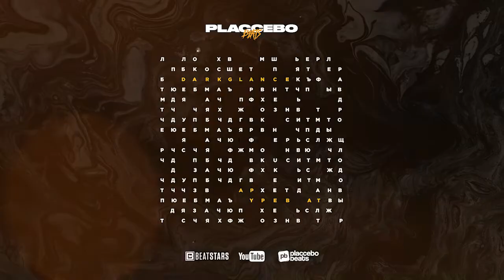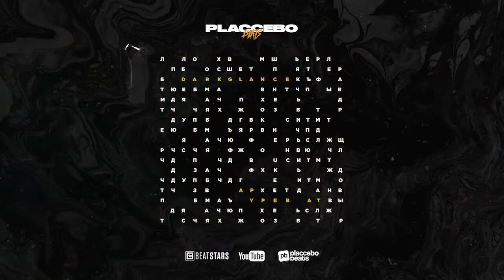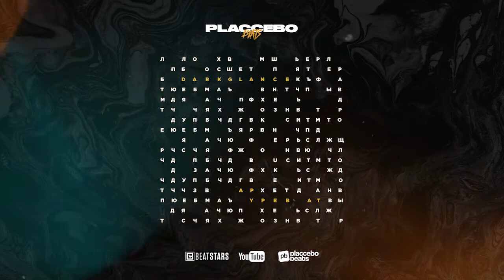Marshmello Type Beat x Juice WRLD Type Beat 2020 "Dark Glance" Edm Trap x Rap Instrumental Beats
Marshmello Type Beat x Juice WRLD Type Beat 2020 "Dark Glance" Edm Trap x Rap Instrumental  Beats x Skrillex Type Beat by Placcebo Beats

[FREE]  Marshmello Type Beat x Juice WRLD Type Beat 2020 "Dark Glance" Edm Trap Type Beat x Rap Instrumental Beatsx Skrillex Type Beat

[FREE]  Marshmello x Sxrillex Type Beat x Juice WRLD Type Beat 2020 "Dark Glance" Edm Pop x Trap Instrumental

[FREE]  Marshmello Type Beat x skrillex x Juice WRLD Type Beat 2020 "Dark Glance" Edm Rap Instrumental x Trap Type Beat